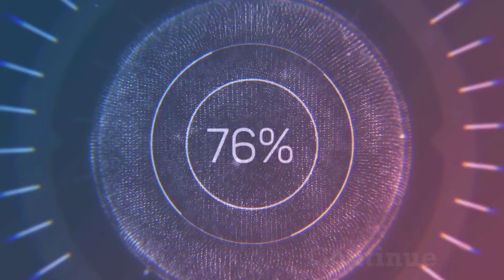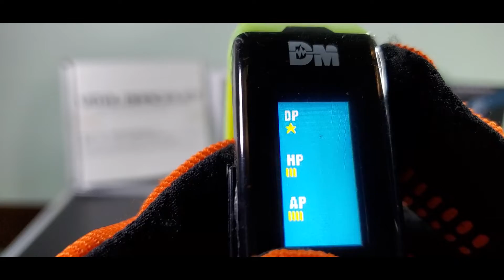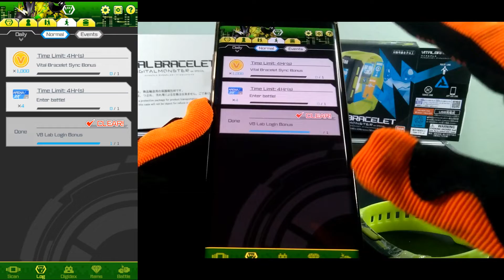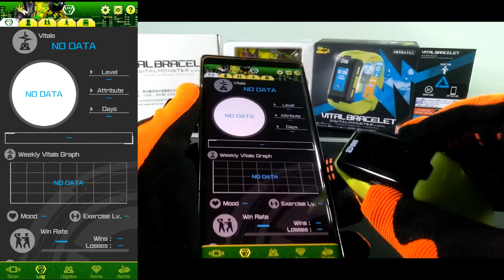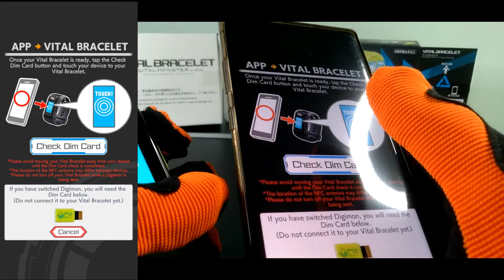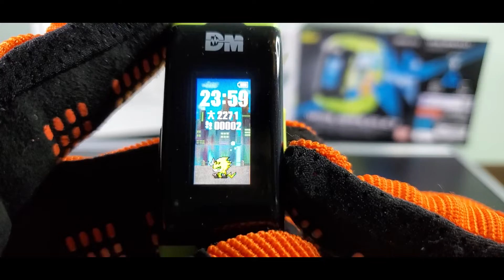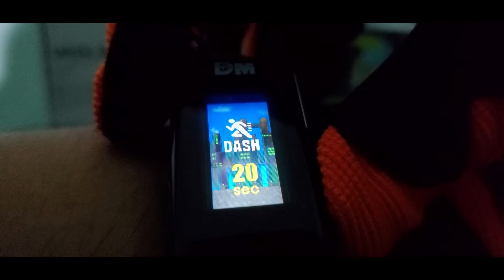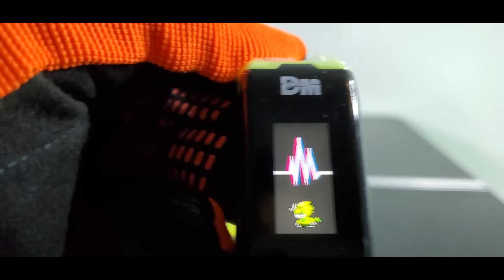Digimon [Digivice] Vital Bracelet Ep.02 วิธีเล่นเบื้องต้น